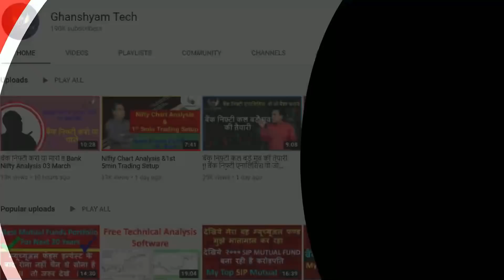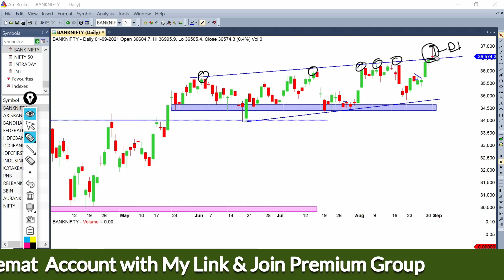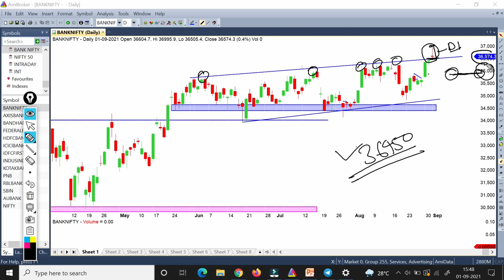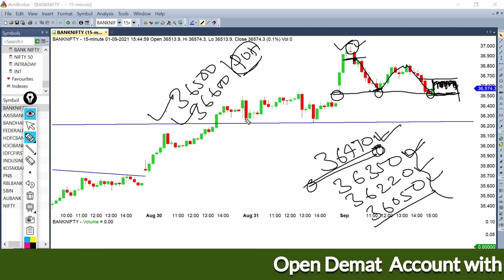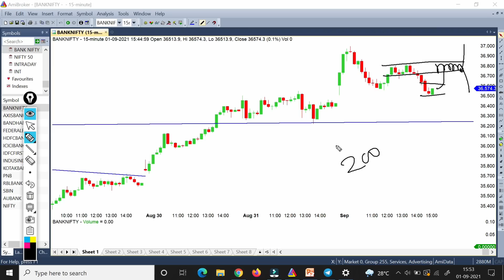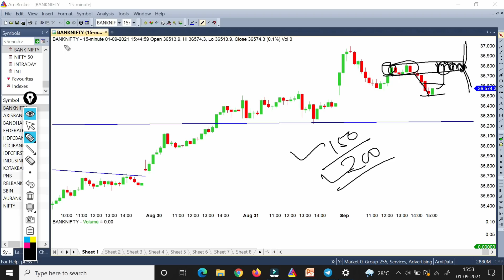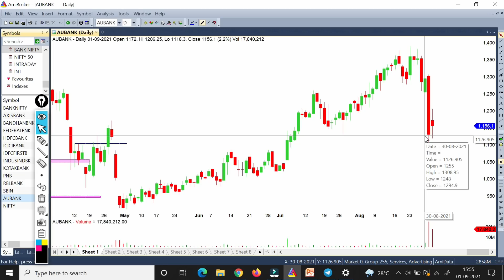Bank Nifty Prediction & Option Strategy -02 Sep !! Bank Nifty Forms Gravestone Doji Pattern